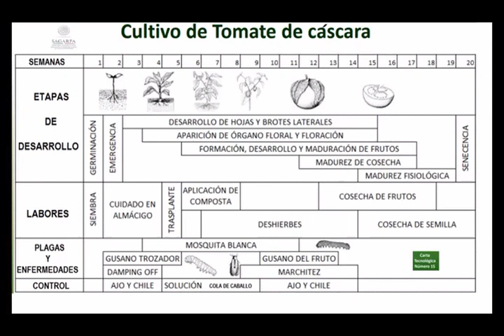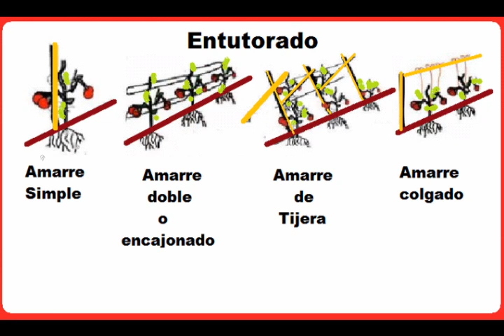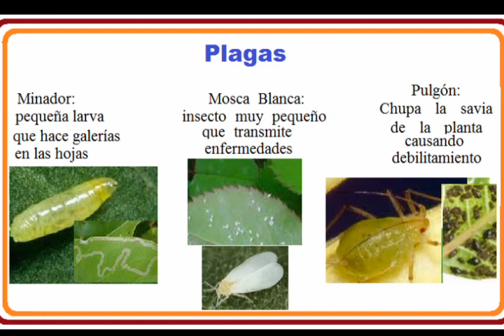Cultivo de Tomates en macetas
Hola amigo huerto según lo solicitado y comentado he reeditado algunos videos para mejorar el audio.